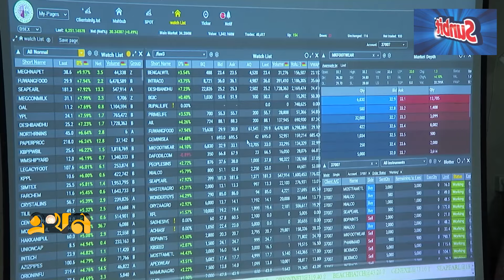অনলাইনে গুজব রটিয়ে শেয়ারের দাম নিয়ে কারাসাজি | Share Bazar Scam | Dhaka Stock Exchange | Ekhon TV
Our Office Address:
EKHON TV
City Park Lane
19, Hatkhola Road, Wari
Dhaka-1203
Bangladesh